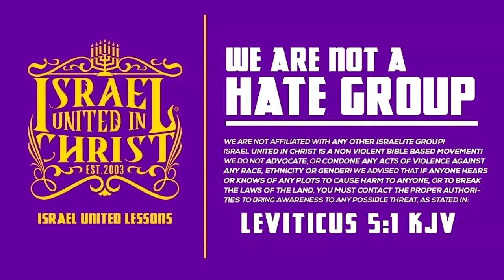The Israelites: My DNA Test Told Me I'm From Ethiopia Not Israel